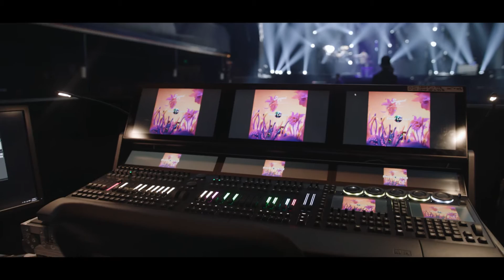Sheppard - Fortitude Music Hall Album Launch | Exclusive BTS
Our new album 'Kaleidoscope Eyes' is out NOW!

Videography: Marc Media